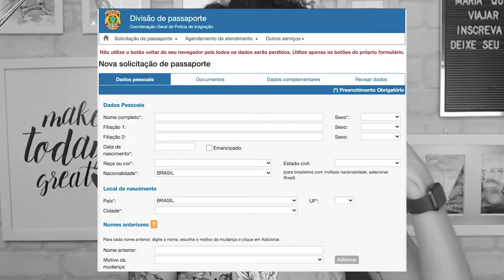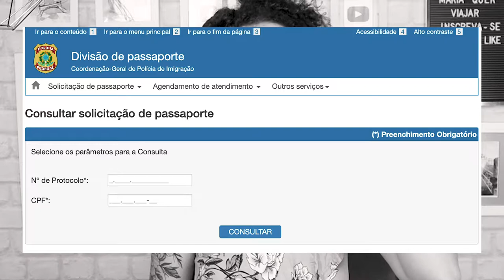COMO TIRAR O PASSAPORTE BRASILEIRO EM 6 PASSOS | VIAGEM PARA INICIANTES | Maria Quer Viajar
taaao feliz em iniciar mais essa série aqui no canal! Na série vocequerviajar o objetivo é ajudar você a planejar e executar toda sua viagem sozinho, evitando erros e prejuízos o máximo possível!

Nesse primeiro vídeo segue o tutorial de TUDO que voce precisa saber pra tirar seu passaporte, fiquem ligados nos próximos videos dessa série que eu tenho certeza que vão te ajudar MUITO.

00:00 - Introdução e explicando como vai funcionar essa nova série de vídeos aqui no canal
01:25 - Passo 01
03:47 - Passo 02
04:06 - Passo 03
04:53 - Passo 04
05:53 - Passo 05
07:07 - Passo 06

Links citados no vídeo:

03:55 - Formulário:

05:35 - Agendamento:

06:35 - Para consultar se o seu passaporte está pronto:

• Conheça mais do meu trabalho:
Direção e Produção: Maria Martins